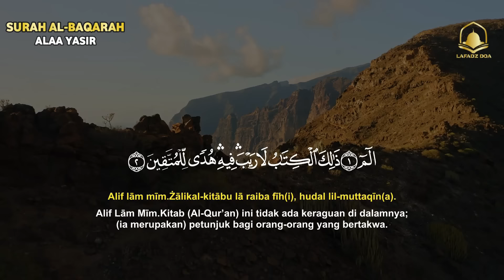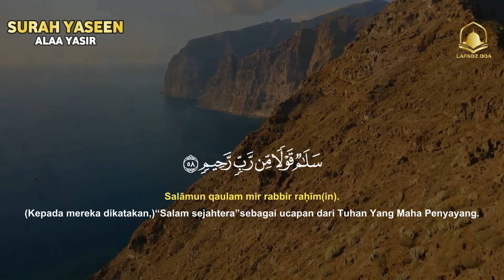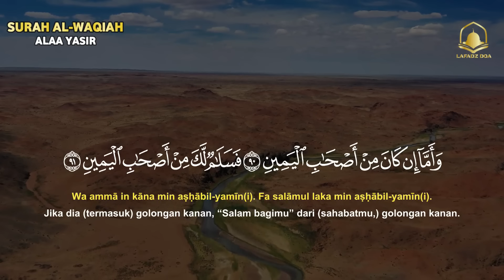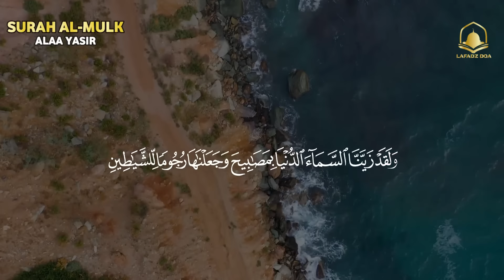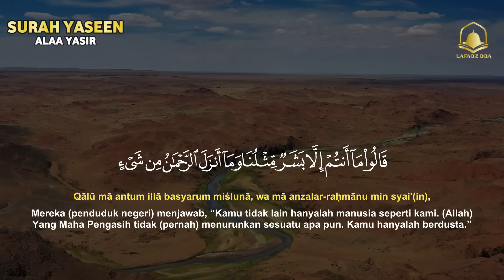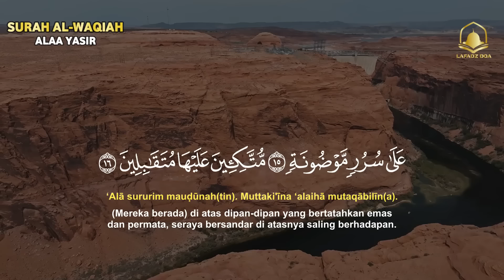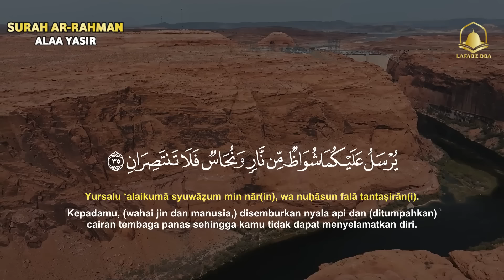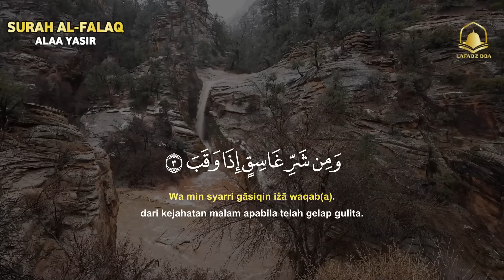Ruqyah untuk rumah Surah Alfatihi Albaqarah Yaseen Arrahman Alwaqiah Almulk Almuauizat